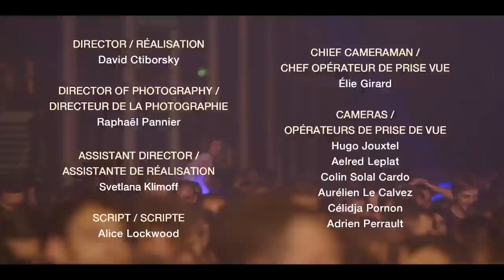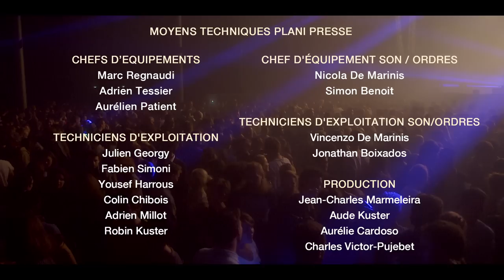James Blake | Full Set | Pitchfork Music Festival Paris 2014 | PitchforkTV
James Blake performs Pitchfork Music Festival Paris.